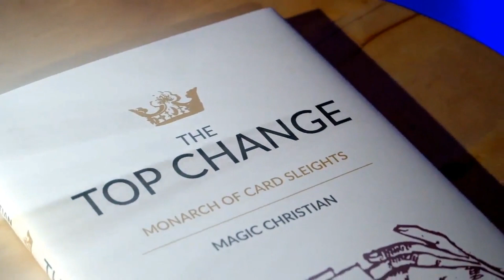TOP CHANGE Magic Christian Hermetic Press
Volumetto di 188 pagine, rilegato, con sovraccoperta, riccamente illustrato fotograficamente. Non crediamo ci sia molto da scrivere per chi conosce Magic Christian e legge il titolo, per i pochi altri che hanno bisogno di maggiori informazioni, si tratta di un trattato sulla tecnica che permette di scambiare una carta con un'altra (ma come si evince dalle pagine non si limita a questo e le alternative sono molte) scritto da un maestro indiscusso. Dopo una breve ma ricca introduzione storica, Magic Christian inizia la sua analisi e spiega nei dettagli le molte varianti proprie e quelle di molti autori diversi (Bilis, Marlo, ecc.) per una o piu' carte, che siano faccia in alto o in basso, ecc.. Da far leccare i baffi ai cartomaniaci.